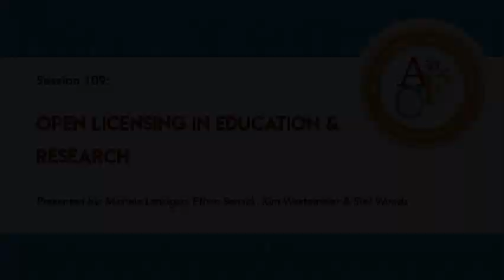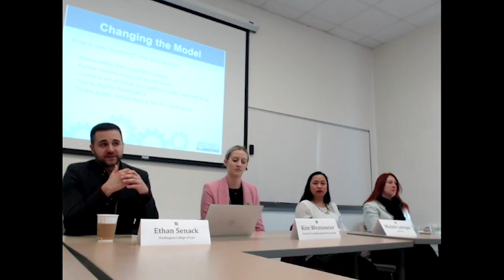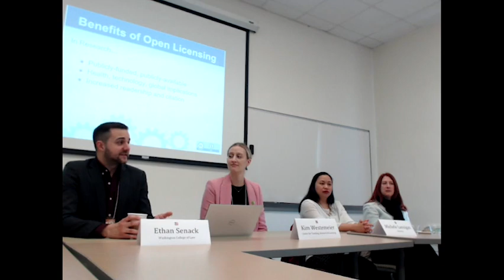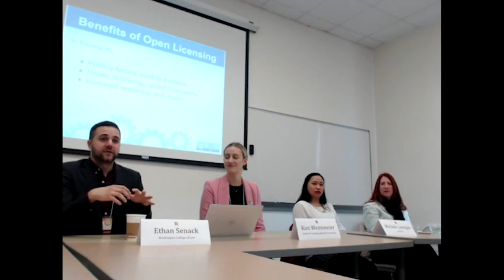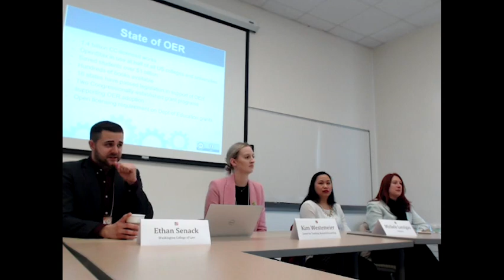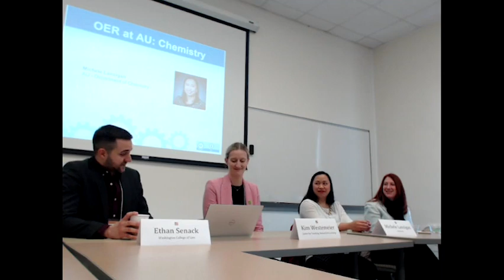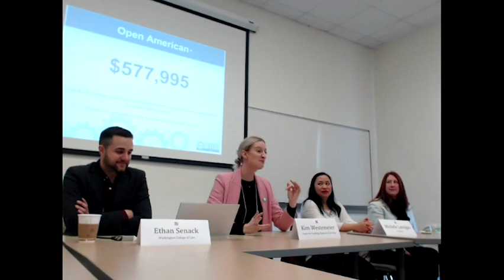AFC19: 109: Open Licensing in Education & Research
“Open education” encompasses learning tools, materials, and practices that can be freely shared, adapted, and used without significant legal or technical barriers. This session aims to address the duality of a faculty member’s role as an educator and a researcher in the context of openness – which can expand pedagogical innovation, improve dissemination, increase equity, and strengthen student success.